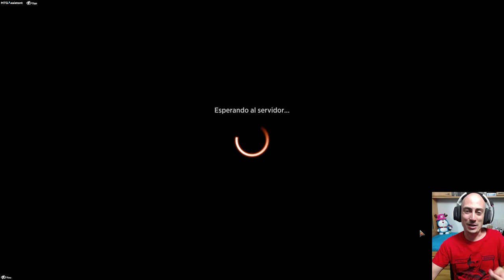Artesano de Magic. Mazos y partidas para el nuevo evento